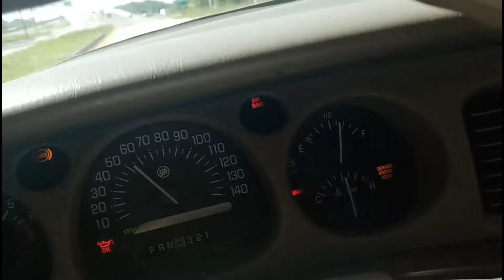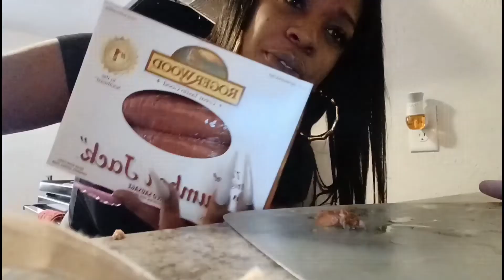Cookout with Family